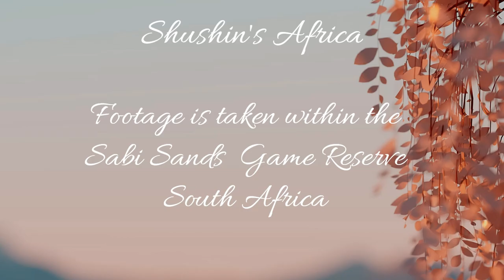Tortoise Pan male and Langa female Leopards at Roy's Dam, the new cam from 26-09-2024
Roy's Dam Cam
Permission has been granted to make these videos by Africam.